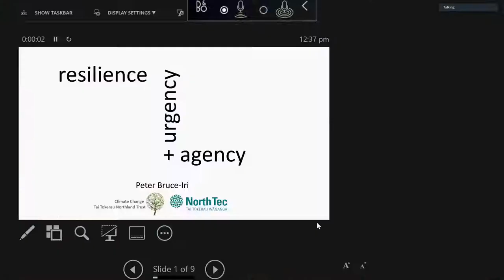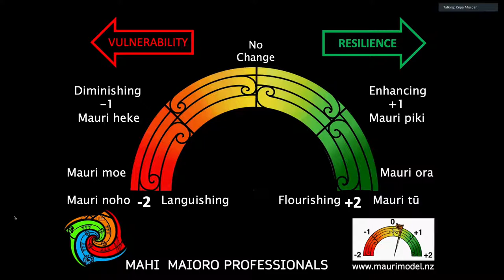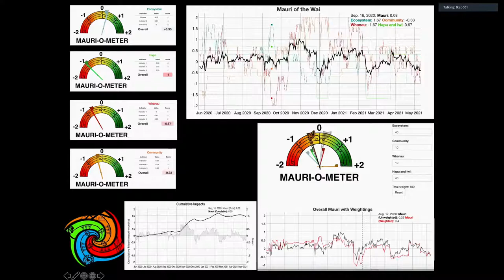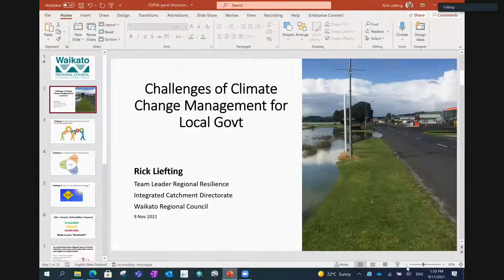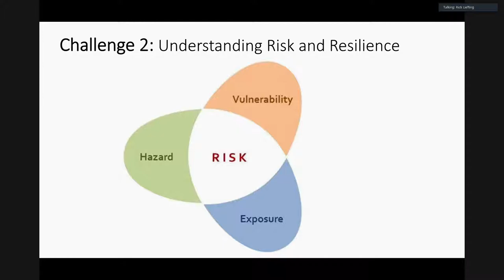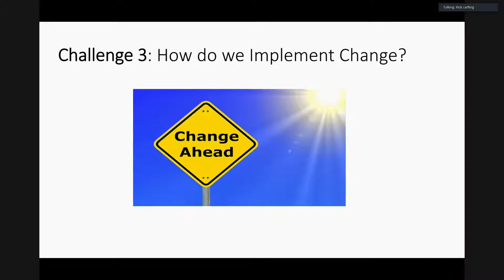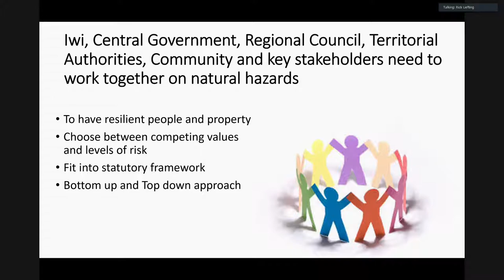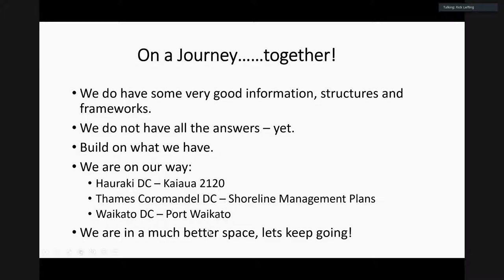COP26 Local Panel: Adaptation and Resilience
Join our local experts as they discuss some of the key themes from overnight at COP26. Todays session covers the Paris Agreement (projected levels of public financial resources to be provided to developing countries), Indigenous Knowledge, and Governance relating to adaptation and resilience